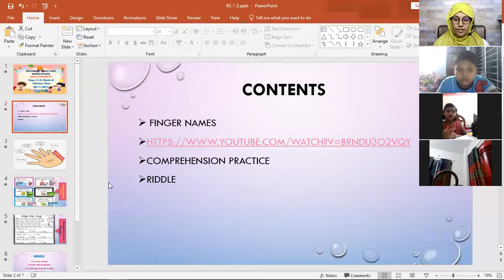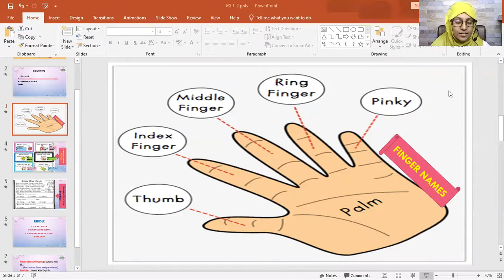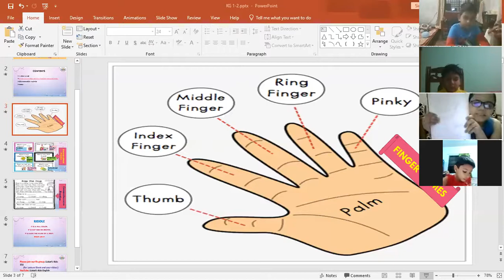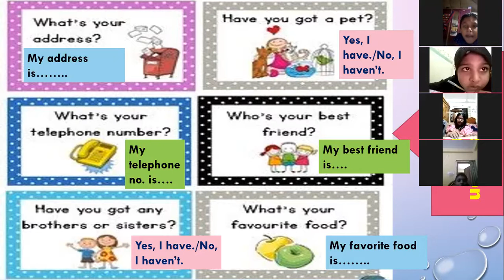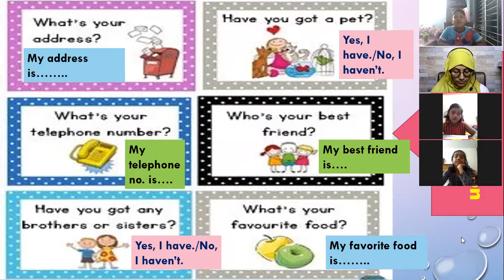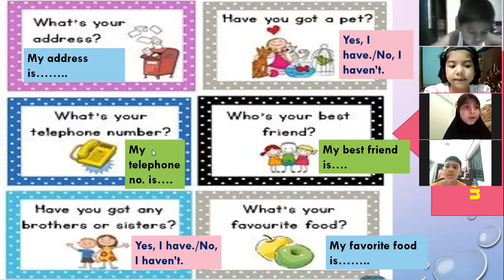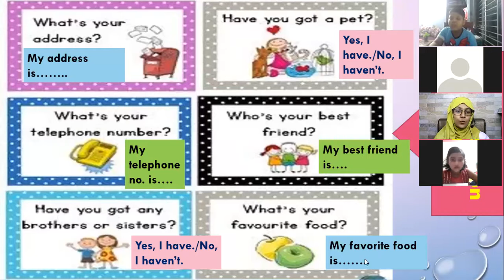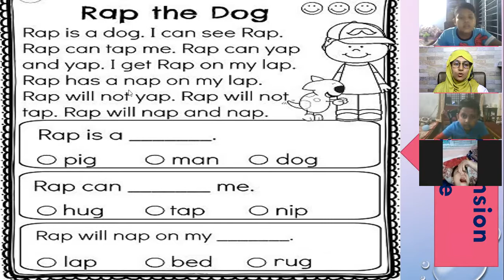Kids Spoken English Class (1-2) Batch-6 08.11.2021